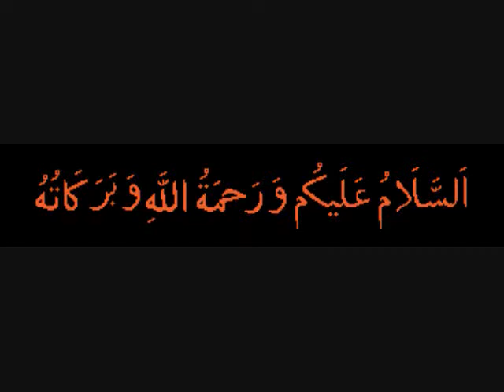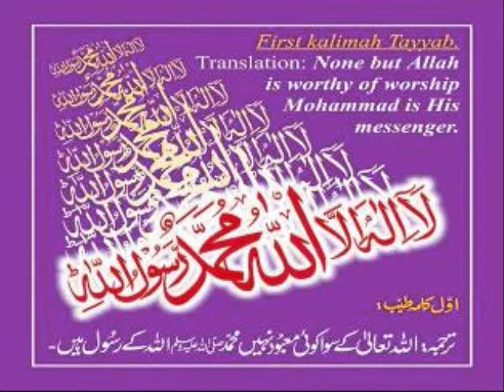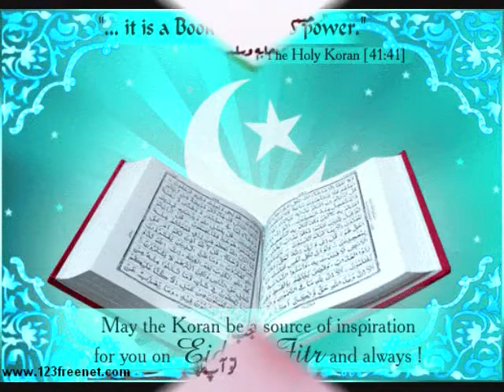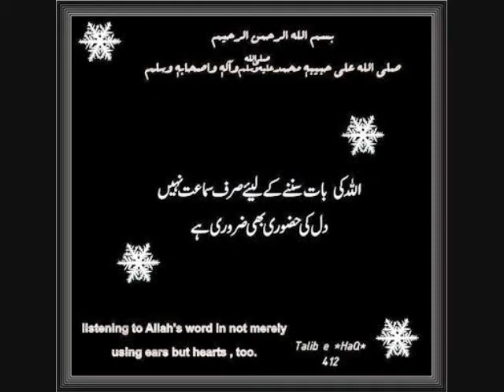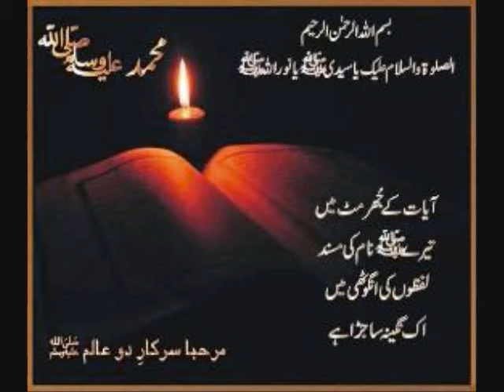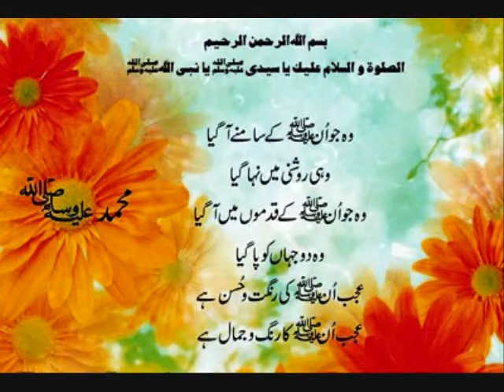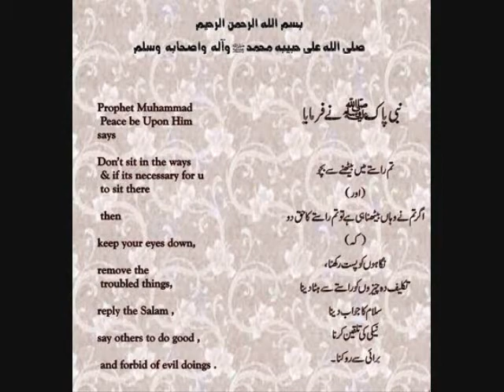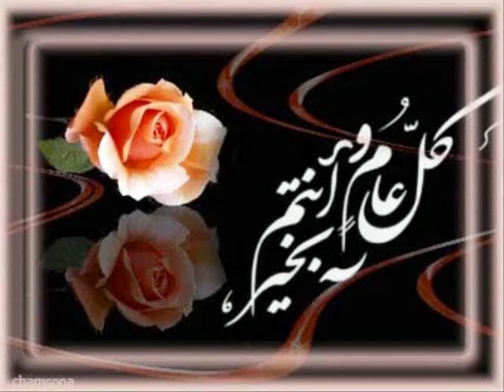Roshni Part 1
Roshni is a religious programe, specially produced and presented during the month of Rmadan by Farzana Khan on Radio Faza Nottingham.